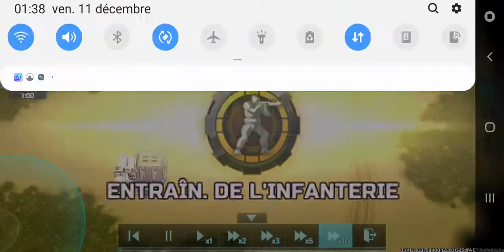tour vs rank 24, easy batlle 😂